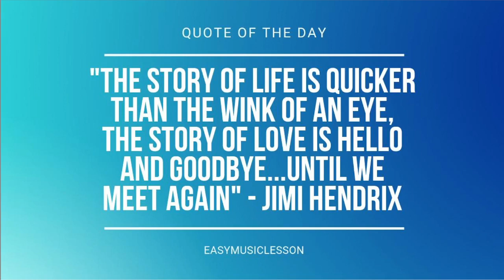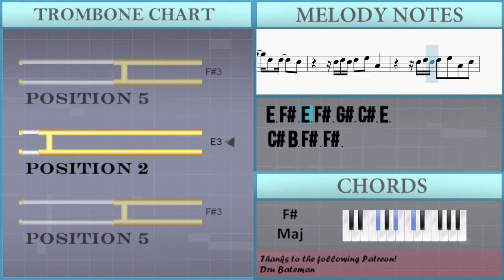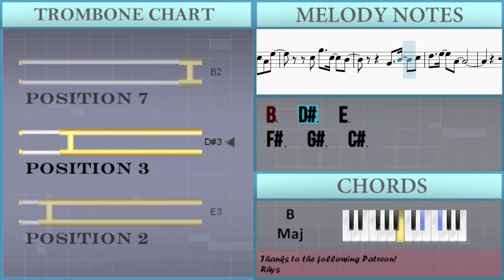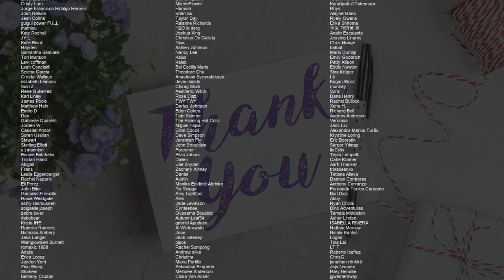How to play True by Yoari on Trombone (Tutorial)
Comment and let us know how the videos have helped you. It keeps us going! :)The easiest way to learn how to play True by Yoari on the trombone. It's a trombone tutorial for True by Yoari.

EasyMusicLesson teaches you to play the your favorite instrument, through easy and simple animation so that you too can learn how to play True by Yoari on the trombone easily. A trombone tutorial with visual animation graphic.

Chords of Trombone arrangement:
A Maj   B Maj   F# Maj   A Maj   B Maj   F# Maj   A Maj   B Maj
F# Maj   A Maj   B Maj   F# Maj   A Maj   B Maj   F# Maj   A Maj
B Maj   F# Maj   A Maj   B Maj   F# Maj   A Maj   B Maj   F# Maj
B Maj   F# Maj   A Maj   B Maj   F# Maj   A Maj

Melody notes of Trombone:
C#3 E3 C#3 G#3       C#3 E3 C#3 F#3
C#3 E3 C#3 G#3
E3 B3   E3   D#3
B2   D#3   E3
F#3   G#3   C#3
B2
C#3   C#3 G#3   E3   D#3
G#3   F#3   C#3
F#3
C#3     E3     G#3 D#3
F#3   G#3   G#3
G#3   C#3 F#3
G#2         B2 B2
B2 C#3
C#4 B3 F#3 F#3
C#4 B3 F#3 F#3   E3
E3 F#3 E3 F#3 G#3 C#3
E3 F#3 E3 F#3 G#3 C#3 E3
D#3 E3 D#3   E3 F#3
A#2
C#3 E3 C#3 F#3
B2   D#3   E3
F#3   G#3   C#3
B2
G#3   F#3   C#3
F#3
F#3   G#3   G#3
G#3   C#3 F#3
G#2         B2 B2
B2 C#3
A#2
B2   D#3   E3
F#3   G#3   C#3